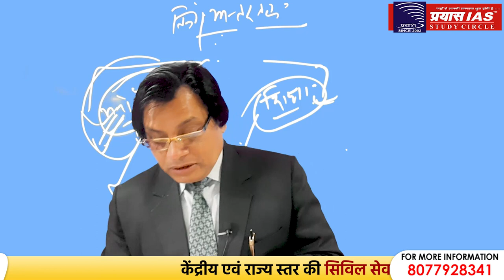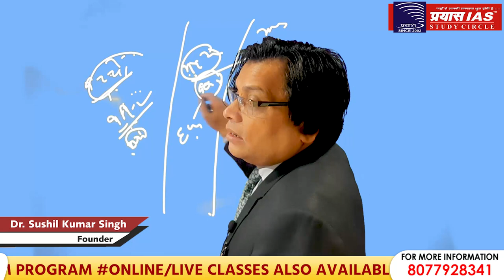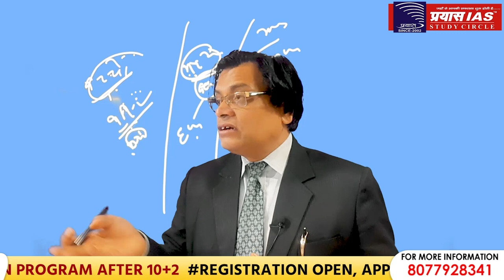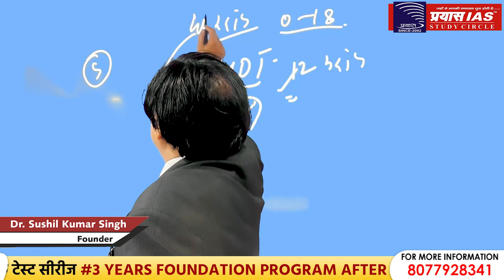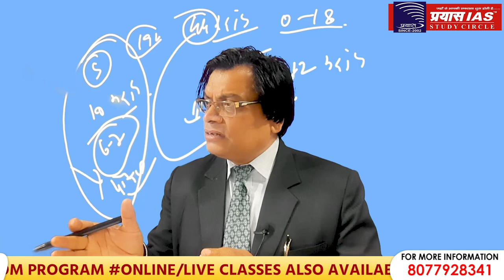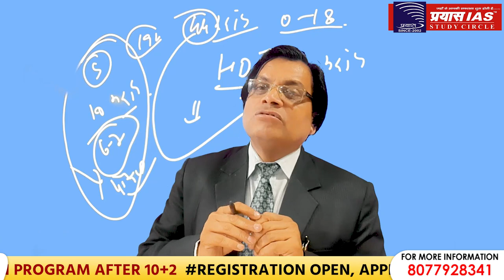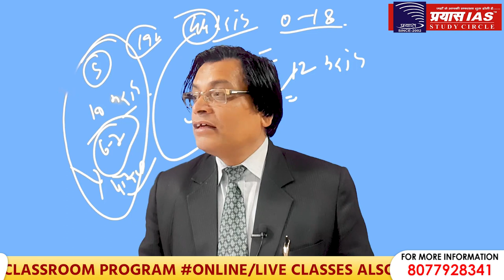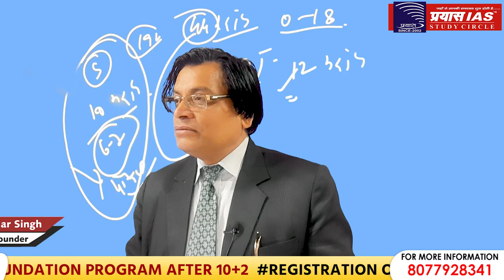FULL LECTURE ON SOCIAL JUSTICE || DR. SUSHIL SIR || PRAYAS IAS || LECTURE-12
JOIN:
PRAYAS IAS STUDY CIRCLE
ADDRESS
Head office: